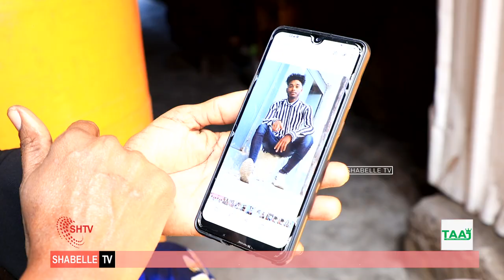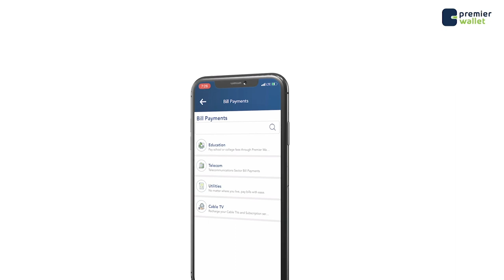Hooyo maalin walba aada Xeebaha Muqdisho iyada oo raadinaysa wiilkeeda oo badda lagu la' yahay.